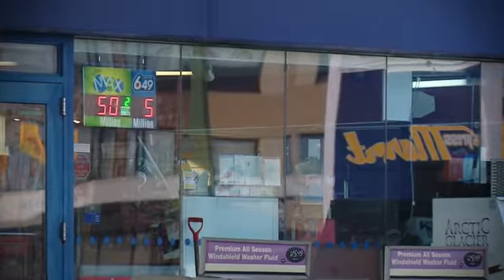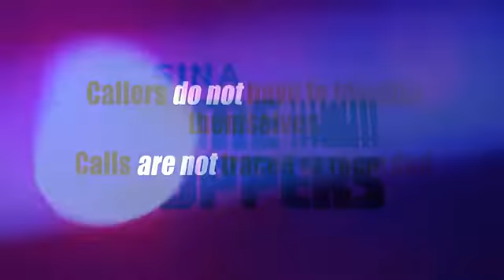Dec 12 2016 REGINA CRIME STOPPERS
Theft of gas and threaten to light attendent on fire.